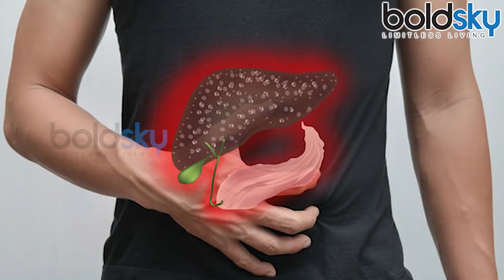Gall Bladder Stone: पित्त की पथरी को ख़त्म करेंगे ये उपाय | Home remedies for Gall Stones | Boldsky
Check out here Home remedies to remove stones from Gall Bladder. Gall stones are hard deposits that form inside the gall bladder, a small organ located behind the liver on the right side of abdomen. According to studies 80 percent of gallstones are made of hardened cholesterol that develops when there is too much cholesterol in the gallbladder and other causes include high levels of bilirubin and a concentration of bile in the gallbladder. Pregnancy, obesity, diabetes, liver disease, a sedentary lifestyle, a high fat diet, and certain forms of anemia are some of the risk factors of gallstones. People older than 60 years of age, females have a greater risk of gallstones.

पित्ताशय की पथरी  यानि की गॉल ब्लैडर की पथरी बनने के कारणों का अभी तक पता नहीं चला है, पर माना ये जाता है कि यह मोटापे, डायबिटीज, आनुवांशिक तथा रक्त संबंधी बीमारियों की वजह से ये समस्या हो सकती है। मनुष्य शरीर में अनेक प्रकार की पथरियों की समस्या हो सकती है, जिसमें किडनी की पथरियाँ एवं पित्त की थैली की पथरी प्रमुख है।आइये जानते हैं पित्ताशय की पथरी  यानि की गॉल स्टोन्स की पथरी को किन घरेलु उपायों से दूर किया जा सकता है।